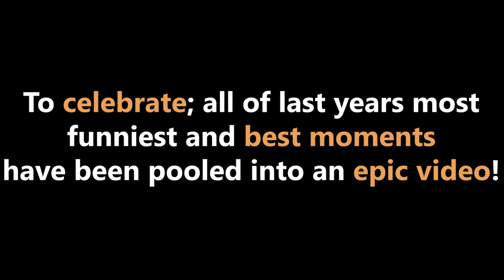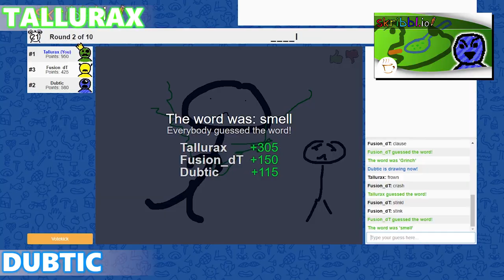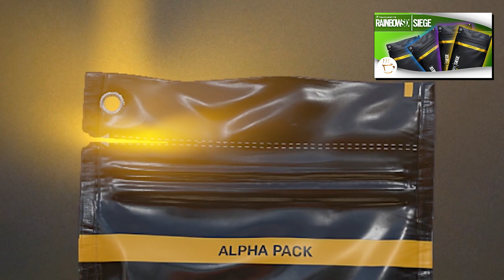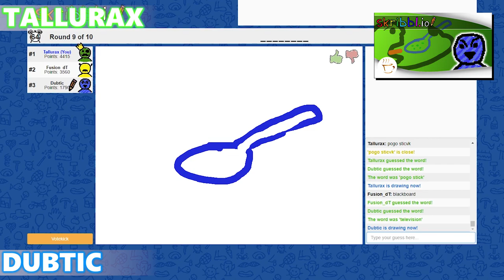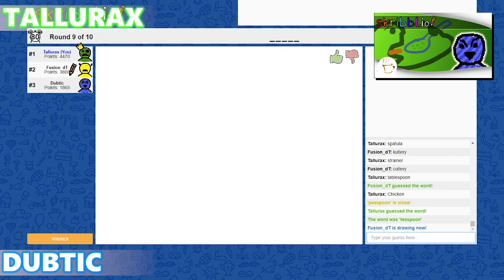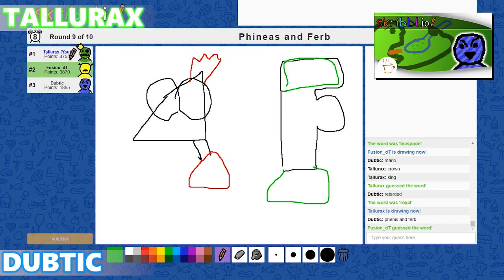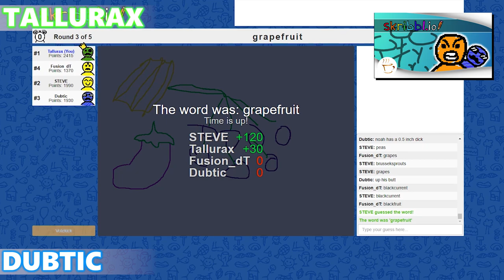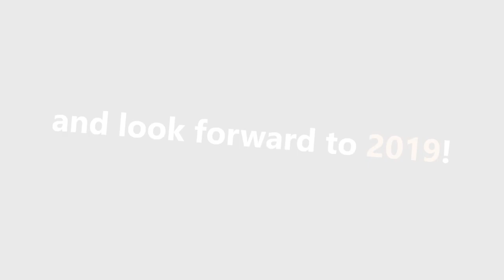BEST OF 2018!!! - Gameplay Funny Moments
WARNING: We do not intend to be offensive, we are only having fun.